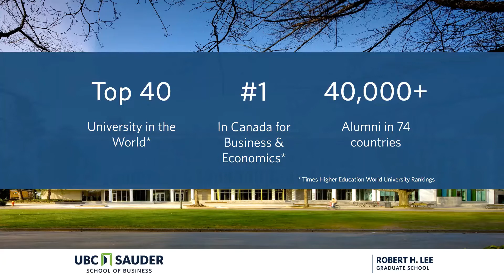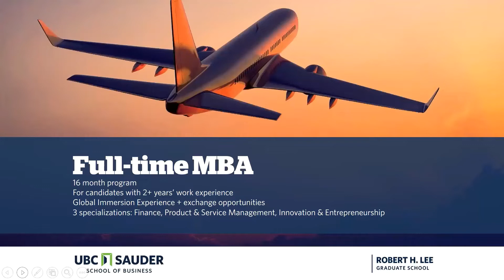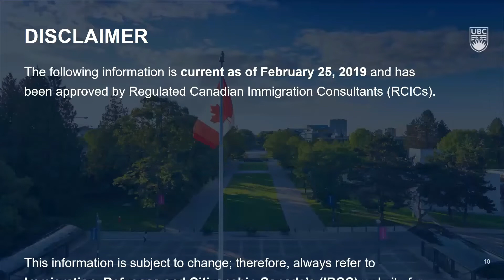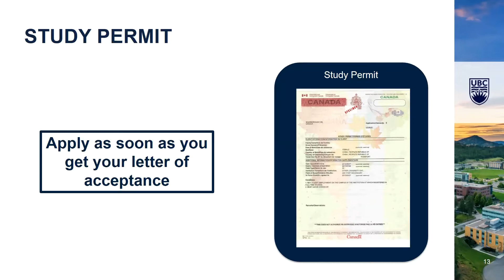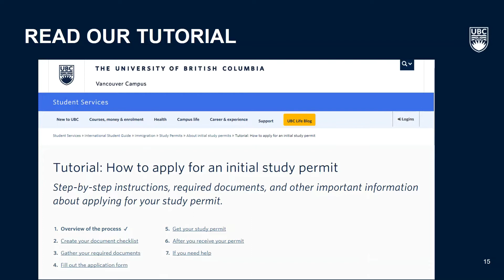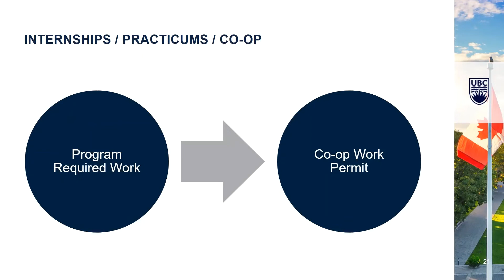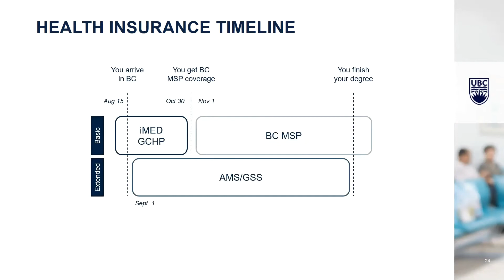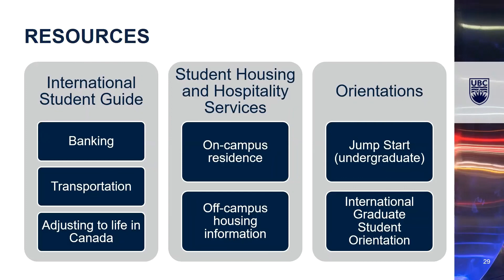RHL Program Overview & Tips for International Students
Are you a prospective international student looking to pursue a graduate business degree?

Kevin, a Recruitment & Admissions Manager at UBC Sauder's Robert H. Lee Graduate School is joined by Emilie, an International Student Advisor from International Student Development and they will provide you with a quick program overview and offer some useful tips and resources to incoming international students.

Here are the links for the different international student resources we mentioned in the order they were presented:

iPREP pre-arrival course for undergraduate students [will open March 1 2019]
iPREP pre-arrival course for graduate students [will open March 1 2019]